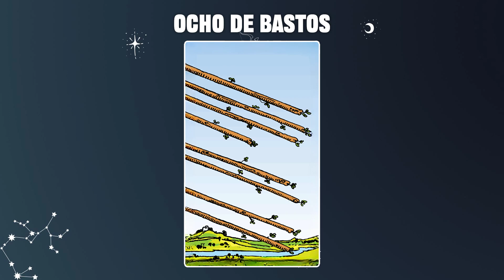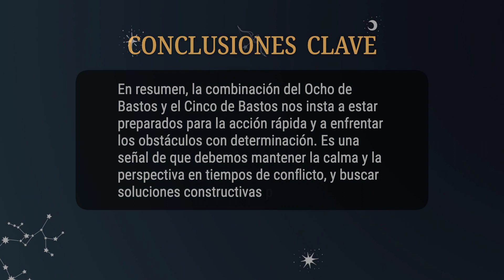Ocho de Bastos & Cinco de Bastos 💡COMBINACIONES DEL TAROT Y SU SIGNIFICADO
En resumen, la combinación del Ocho de Bastos y el Cinco de Bastos nos insta a estar preparados para la acción rápida y a enfrentar los obstáculos con determinación. Es una señal de que debemos mantener la calma y la perspectiva en tiempos de conflicto, y buscar soluciones constructivas para avanzar.